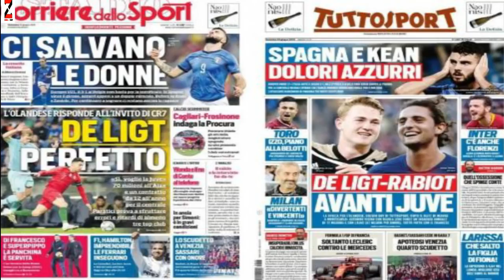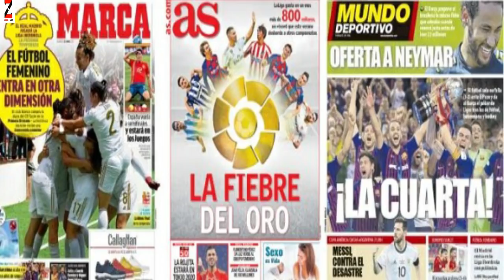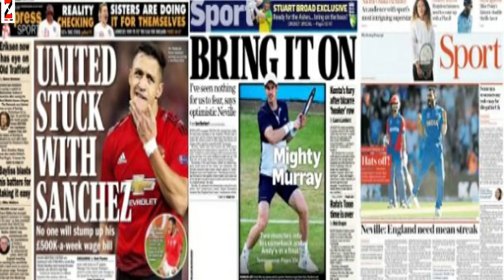Conte oo indhaha runta ka saaray Icardi/Wanda United caqabad Sanchez ayaa ku ah iyo maxaa cusub